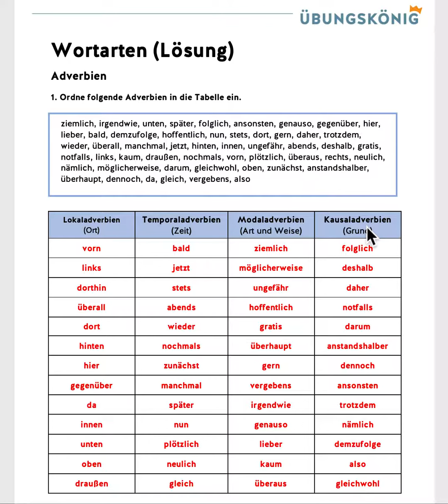Deutsch 3 Übungsmappe Deutsch Adverbien Blatt 1 Lösung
Hier bekommst du eine Übersicht über die Lösungen zum Arbeitsblatt und nochmals eine kurze Erklärung!